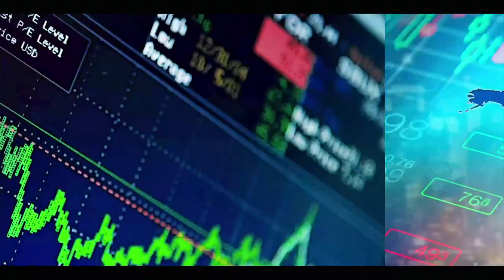LE PARLEMENT DES ENFANTS : MARIEM SODA NDIAYE ET MOUSLY DIAKHATÉ SALUENT L'INITIATIVE